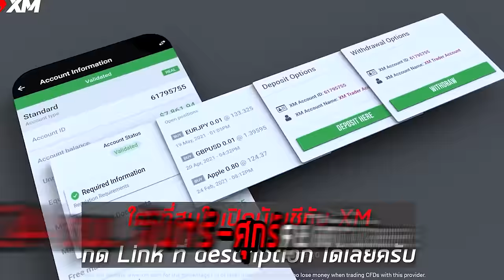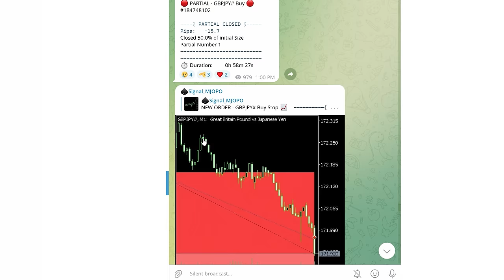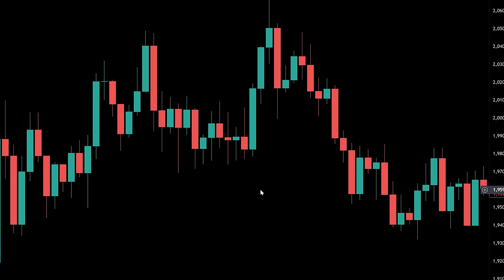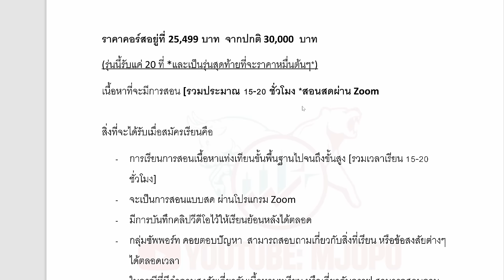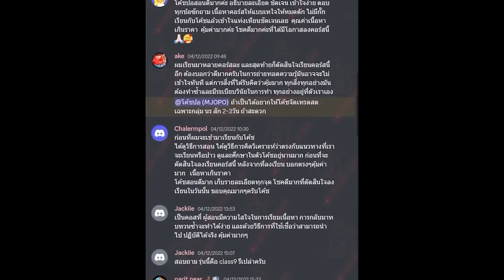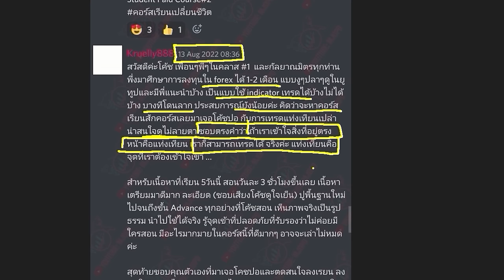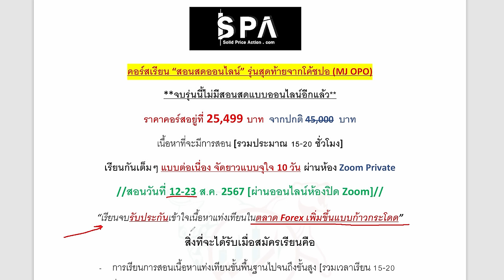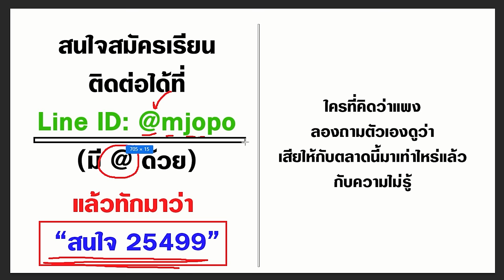1 2 3 4 ไม่ต้อง 5 6 7 8 เดี๋ยวจะซับซ้อนเกิน | ถ้าเราทำให้ง่าย มันก็ง่าย